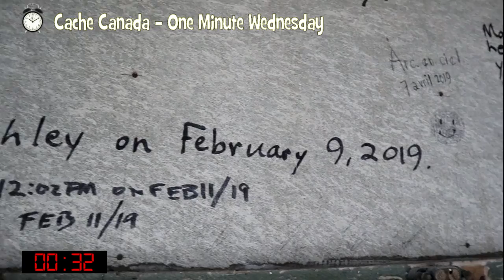One Minute Wednesday - The Hut - Cache Carnival Cache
What a cool geocache container. Have you ever been IN a cache before? This one doesn't have a log sheet, it has a log wall! Getting some points for our Cache Carnival souvenirs. This is also our entry to the April Geocaching Challenge of the month from the Geocaching Vlogger and Cache Advance.